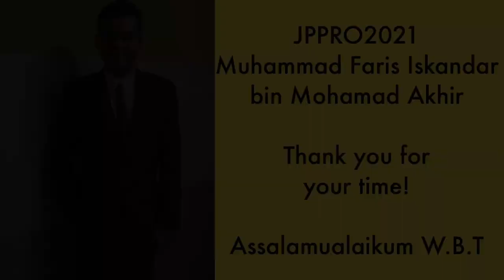JPPRO2021 (MUHAMMAD FARIS ISKANDAR BIN MOHAMAD AKHIR)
Hello, Assalamualaikum, and good day to everyone.

This is my online interview video for the Professional Accounting Programme for session 2021/2022.

Thanks.